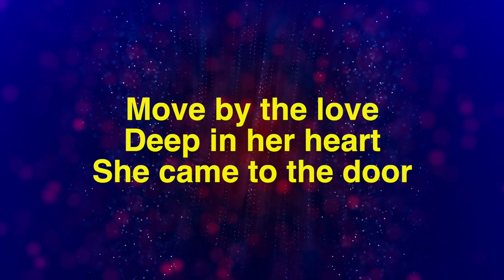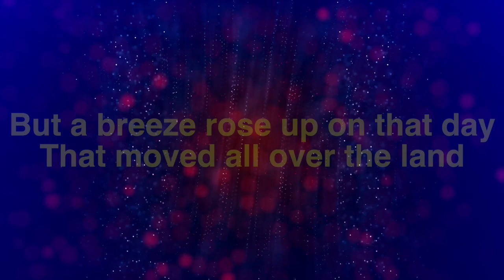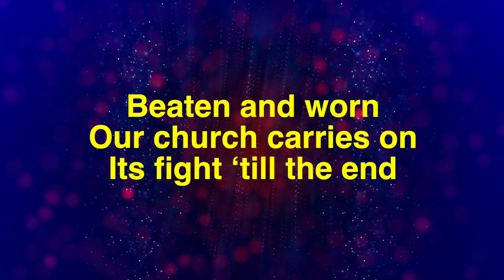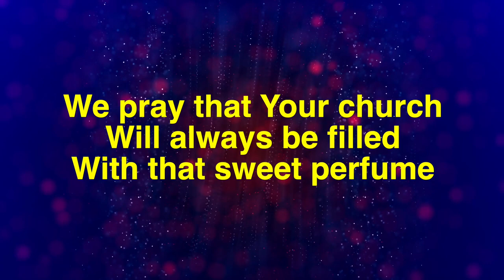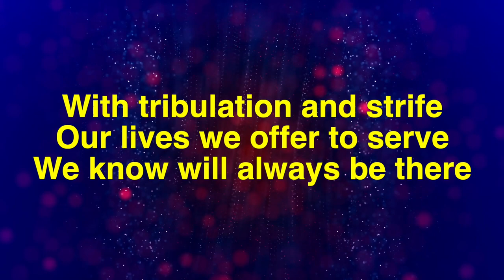Universal Perfume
Move by the love deep in heart she came to the door
Of Simon’s abode a stranger yet she came
A vial of costly perfume, and eyes overflowing with tears
On a mission of love she bowed down
And poured an everlasting fragrance of love

What followed that day is hard to believe, I try to forget
He hung by Himself alone on the cross for me
But a breeze rose up on that day
That moved all over the land
“Twas lifting and filling the air
With the same perfume that she poured an essence of love

Beaten and worn, our church carries on its fight ‘till the end
Our leaders are jailed, unjust as it is, it happens
Our faith keeps urging us on
To fight a battle we’ll win
Inspired by the Spirit we go
I smell that same refreshing essence of love

Our pastors depart to answer the call, there’s no looking back
The wind of the Spirit guides and compels them
In words of hope from despair
A touching of healing they give
It’s not their own self but his

We pray that Your church will always be filled with that sweet perfume
The Spirit will breathe it always in our lives
With tribulations and strife, our lives we offer to serve
We know will always be there
That strong and overpowering fragrance of love
That Universal unending fragrance of love